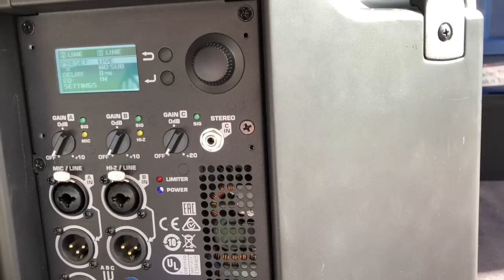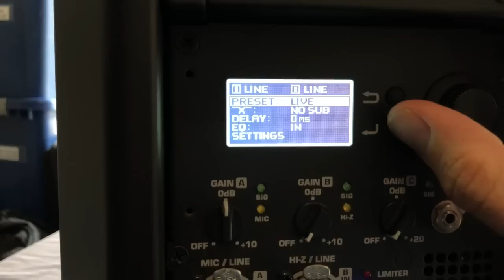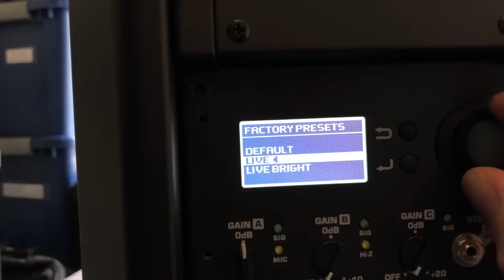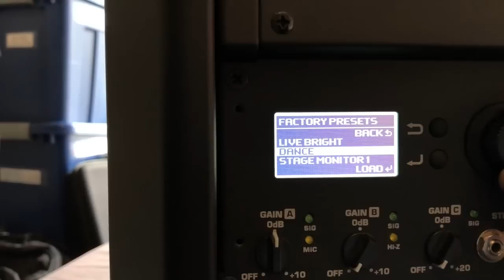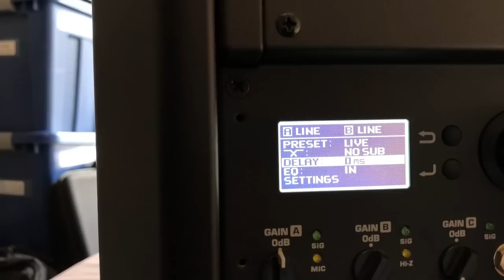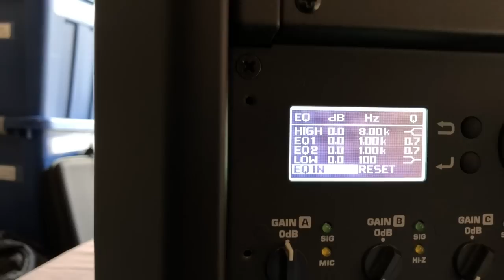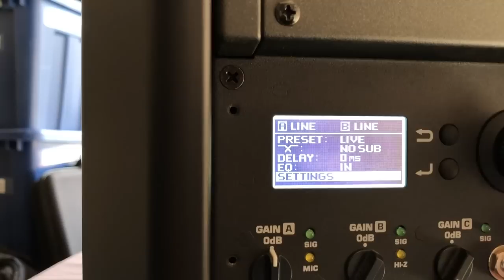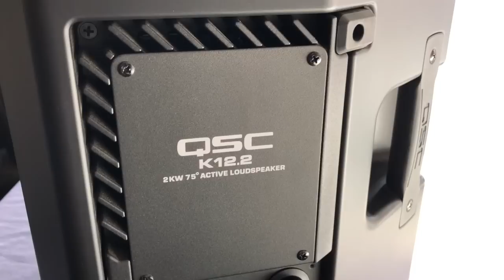QSC K12.2 Review & Tips, after 1 year of use.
Let's examine the QSC K12.2 speakers after using them for a year. How much louder than the legacy K series are they? How about the DEEP function being gone? Check out this 'after 1 year' review.

0:51 Initial thoughts
2:52 New mesh coverings
3:14 Powerup time
4:24 DSP thoughts
7:16 Why I use rear only LED
7:54 Cooling system review
8:15 The covers
8:41 Final thoughts